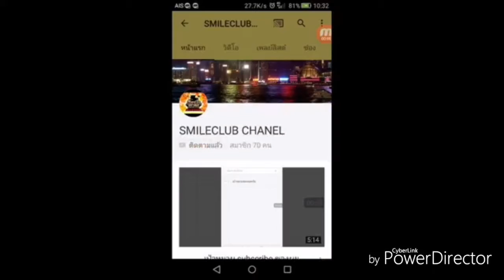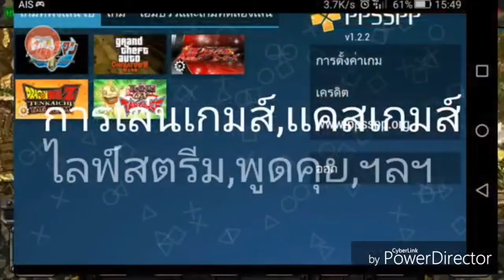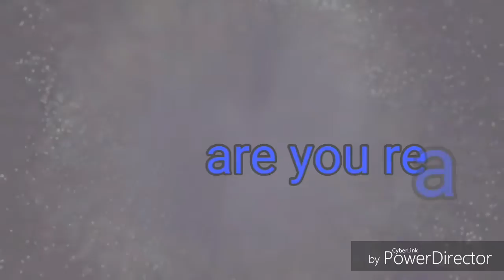Intro version 1-8